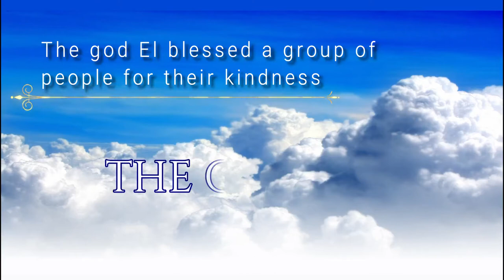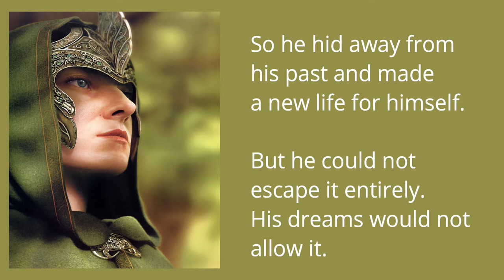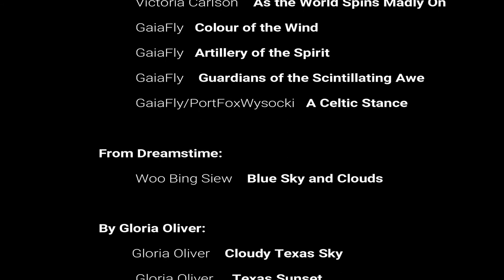Vassal of El Book Trailer 2020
New book trailer for the fantasy novel "Vassal of EL" by Gloria Oliver.

Torn between two worlds, will he be able to save either of them?

Torren wanted nothing more than to forget his past and endure the life it had forced upon him. One small, begrudging act of kindness, however, embarks him on a path that will bring him face to face with everything he has so heartily attempted to avoid.

In so doing, events that seemed to have no bearing on his old life now appear to be tangled with it and his present.

Caught between the world of his birth and the one he currently lives in, will Torren be able to set aside his hate and guilt long enough to keep both from utter destruction?